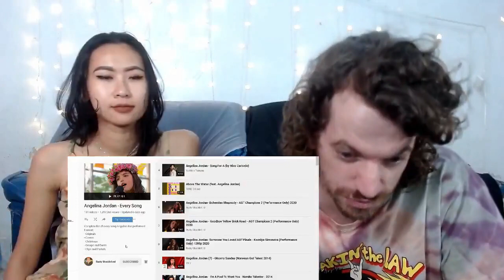SHOCKING Reaction to ANGELINA JORDAN - Gloomy Sunday (Norway's Got Talent 2014)